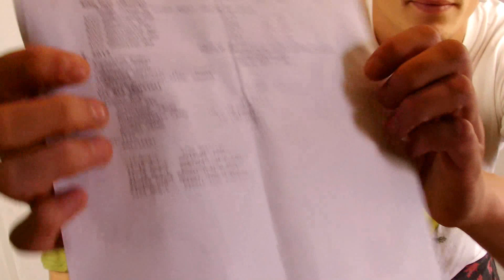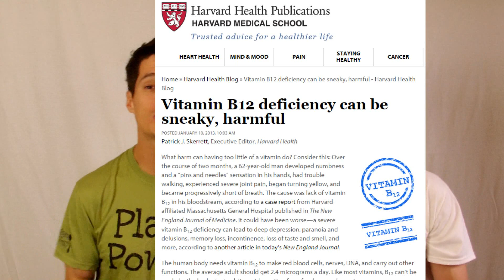2 Years Vegan Dying Of B12 Deficiency!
2 Years vegan Dying Of B12 Deficiency - We have not been feeling ourselves lately so we had our blood test taken and our B12 levels were very low! It is common for people who have been vegan for a while to have a deficiency in B12. My doctor recommended that We eat more red meat, eggs and dairy products. We knew that was not the answer!